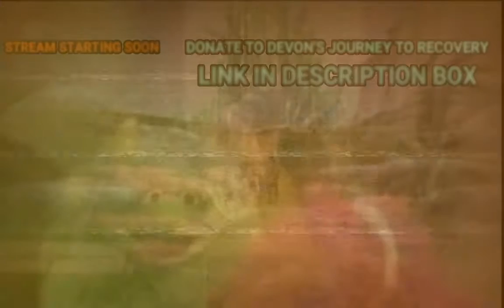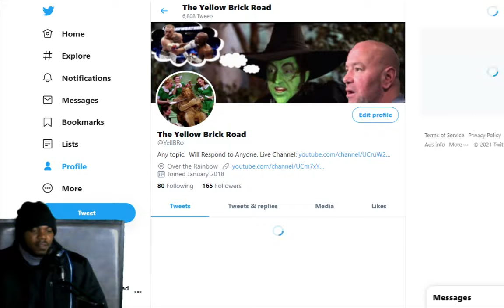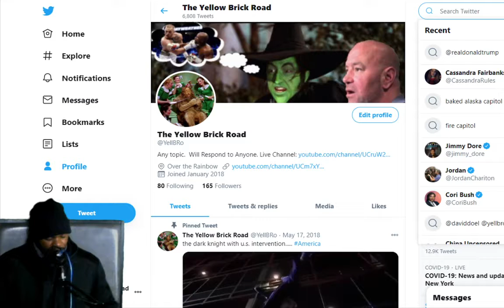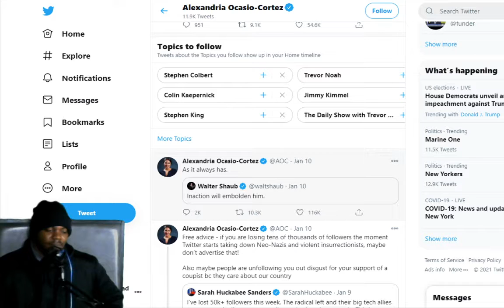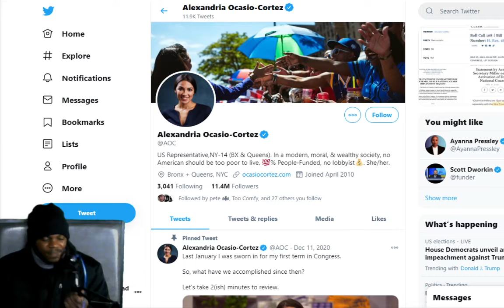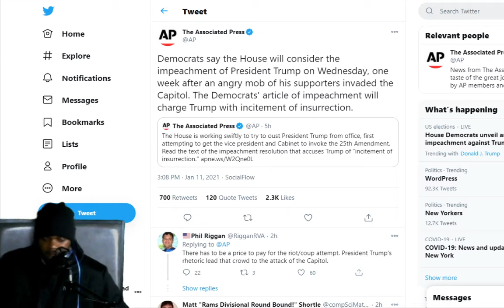Democrats Consider Articles of Impeachment Against Donald Trump for "Incitement of Insurrection"